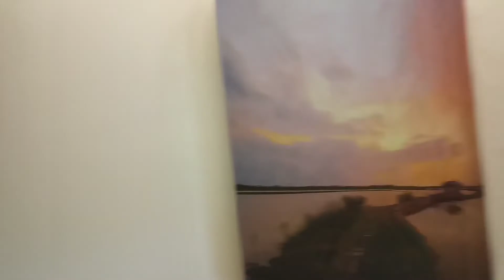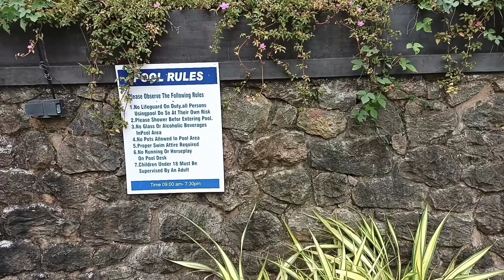Thekkady Trip part1:Spices Lap Resort|Review|Vlog|Tamil|தேக்கடி சுற்றுலா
Location 📍:

Spices Lap Resort
Thekkady, Vandanmedu, Kerala 685508